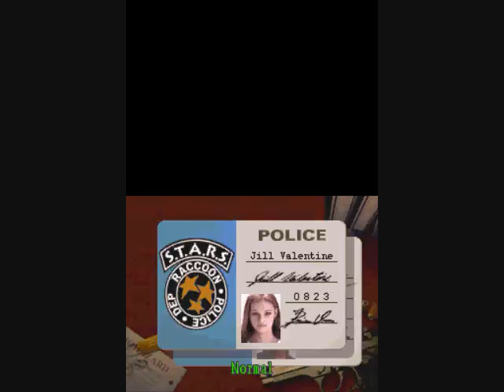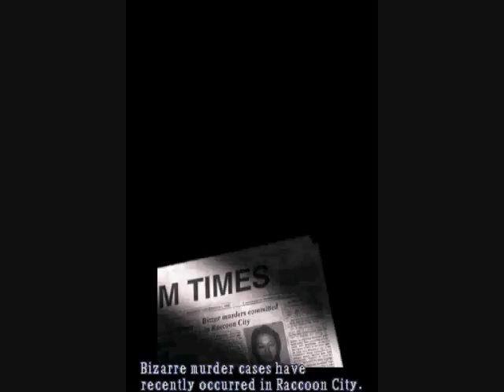Resident Evil Deadly Silence